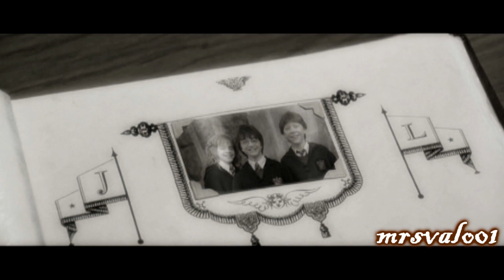Harry, Ron, and Hermione ~ E c h o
| Please read first - If you want to know more info |

To Those who may not like the video, the song, or the band/Artist - I DO NOT want any rude comments or dislikes AT ALL! thank you very much.

This video is "Trio" based in which it is about Harry, Ron, and Hermione. My friend Lisa (wolfevolution92) gave me the song idea.

Harry's point of view - Normal color.

Lyrics from his point of view are:

"Hello, hello
anybody out there?
'cause I don't hear a sound
alone, alone
I don't really know where the world is but I miss it now"

"I'm out on the edge and I'm screaming my name
like a fool at the top of my lungs
sometimes when I close my eyes I pretend I'm alright
but it's never enough
cause my echo, echo
is the only voice coming back
my shadow, shadow
is the only friend that I have"

"I don't want to be an island
I just want to feel alive and get to see your face
again"

"Hello? hello?

Harry's memories - (color corrector) low percent of black and white with glow.

Representing Harry's echo - greenish blue with glow.

Representing Harry's shadow - red with glow.

Ron's point of view - Normal color.

"listen, listen
I would take a whisper if
that's all you have to give
but it isn't, isn't
you could come and save me
try to chase it crazy right out of my head"

Ron's memories - (color corrector) full percent of black and white with glow.

Representing Ron's echo - Light Purple with glow.

Representing Ron's shadow - Brown/White with glow.

Lyrics from Hermione's point of view are:

"You're my only friend"

oh my shadow, shadow"

Hermione's memories - 100% black and white with glow.

Representing Hermione's echo - yellow with glow.

Representing Hermione's shadow - Blue/White with glow.

Please comment and rate. Sorry for the very long
description. :(

All other info is at the end of the video.